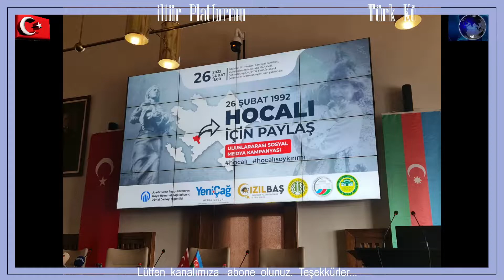Türk'ün....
Türk'ün  Dinmeyen  Acısı...